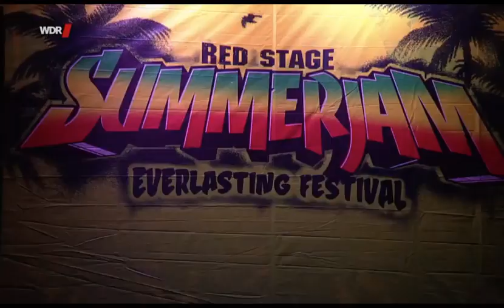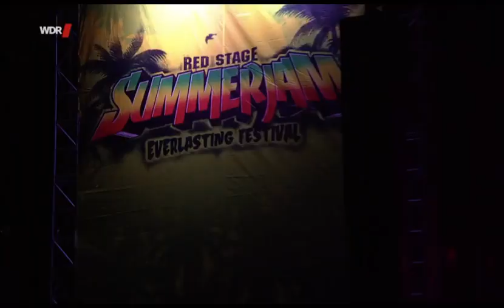Damian Junior Gong Marley Live Concert at Summer Jam 2017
Damian Junior Gong Marley Live Concert at Summer Jam 2017. In this concert Damian Junior Gong Marley puts on a brilliant performance. This is son of the late  Bob Marley at his very best.